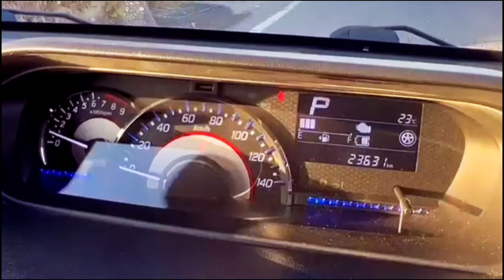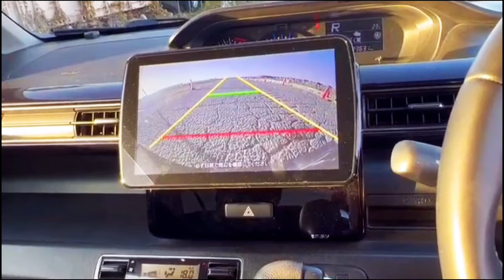"2020 Suzuki Wagon R Stingray: Detailed Interior and Exterior Review."@VlogsWithJP222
In this video, we're diving deep into the 2020 Suzuki Wagon R Stingray. Join me as I will  explore every detail of this impressive vehicle, from its spacious interior to its sleek exterior design. Get a firsthand look at the features that make the Wagon R Stingray stand out from the crowd. Whether you're a car enthusiast or simply curious about this model, our comprehensive review has you covered.